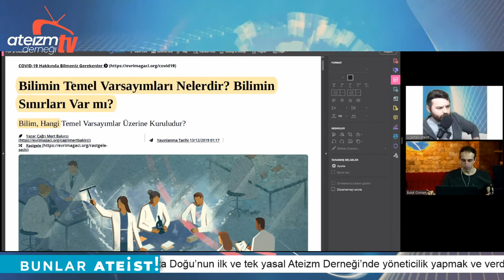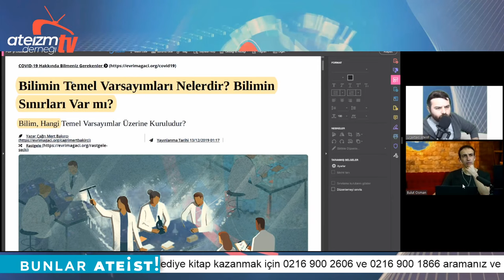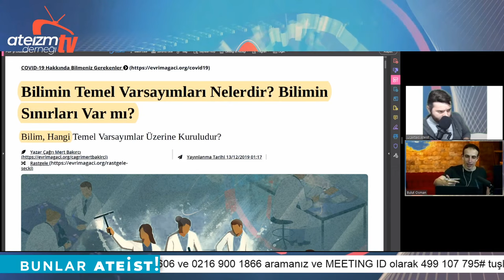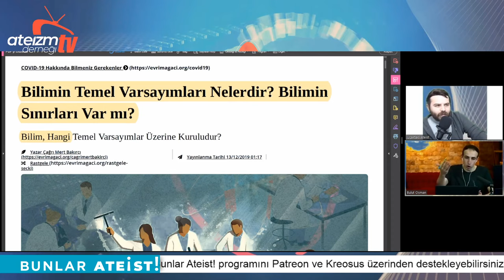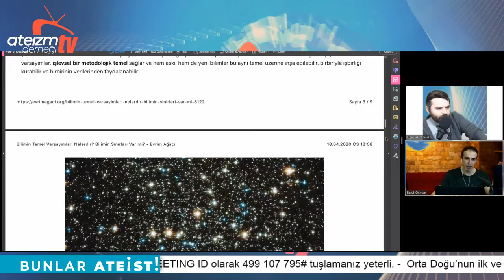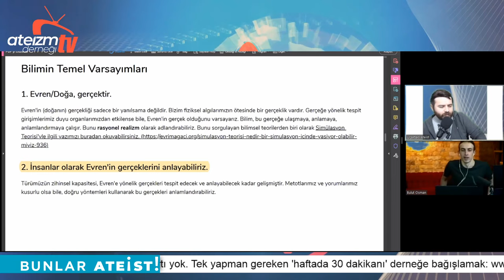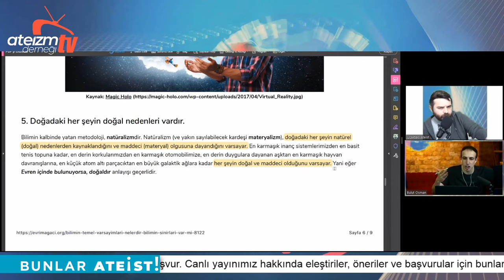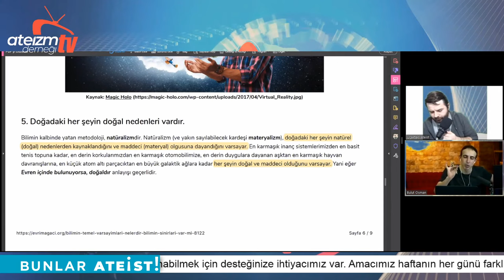KIRMIZI ASA & ATEİZM - Bunlar Ateist! ÖZEL - 2.19 - Ahmet Balyemez, Osman Bulut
Bunlar Ateist! EvdeKal sürecinde yaptığı ilave yayınlarına devam ediyor. Cumartesi günü Bunlar Ateist! ÖZEL bölümü konuğumuz 'Kırmızı Asa' olarak bilinen 'Kafile' YouTube kanalının sahibi bir Müslüman; Osman Bulut. Kendisiyle yayınlarında sunduğu ve ateizmi çürüttüğü iddia edilen argümanlarını tartışacağız.

Konu: KIRMIZI ASA & ATEİZM
Sunucu: Ahmet Balyemez
Konuk: Osman Bulut
Soru sormak için programa telefon ile katılabilirsiniz.